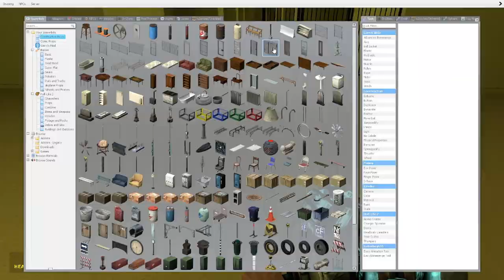IM NOT SCARED! GMOD FUNNY MOMENTS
Five Nights At Freddys Meets Gmod? Ok so I might have done toy chica in the back and strapped foxy with C4 but honestly could you blame me?
In this video i play a gmod mad based on Five nights at freddy's, I was as calm and collective as one could be. As you already know you start the night with cameras, lights, doors, C4, claymores, an AK47, and a bible to pray cause your gonna need it! I also played around in the backrooms with some soldiers from MW3, we were tasked with taking out nextbots and the animatronics before they get quirky.

Chapters
0:00 Night 1
2:23 Night 2
3:50 Night 3
6:10 Backrooms
6:53 Backrooms Defense
8:03 Nextbots